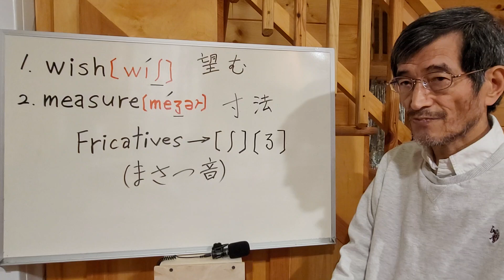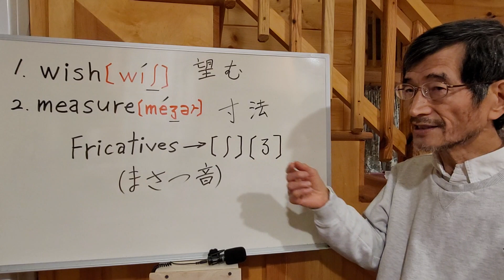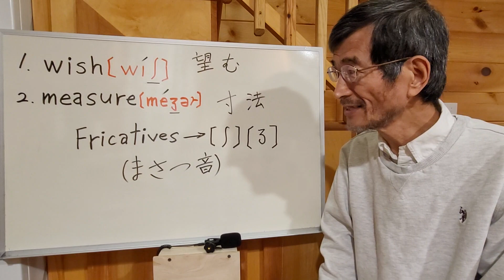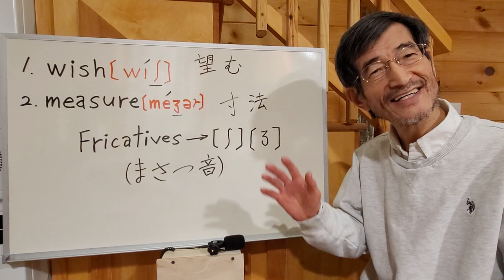Fricatives (voiceless and voiced) [wish, measure] / 摩擦音を学ぼう！[wish, measure]